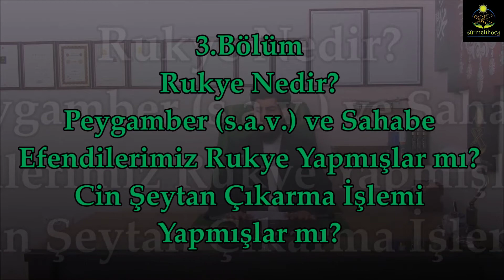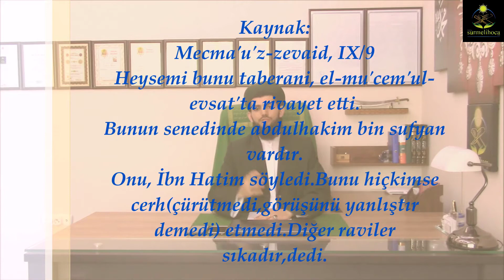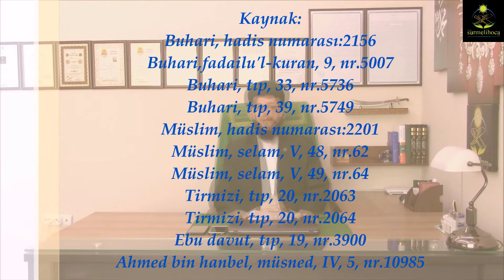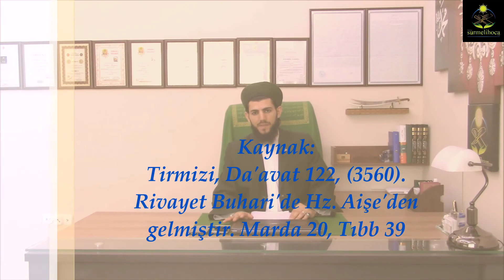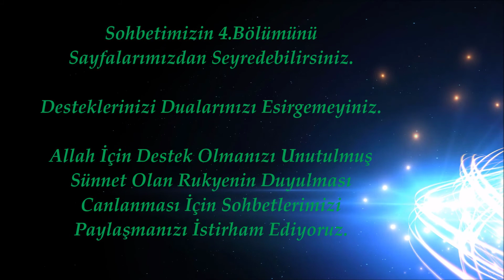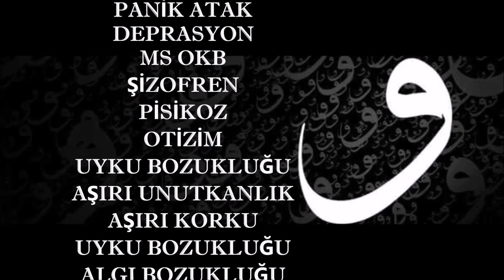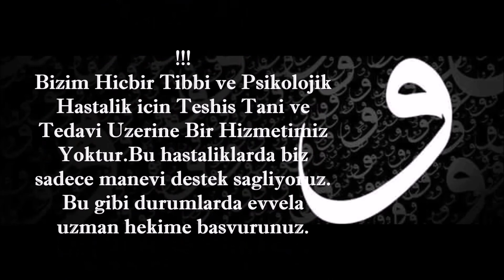Sahabenin Rukye Yaptığı Cin Çıkardığı ile İlgili Hadisler(3)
4.RHS-3.B ) 3.BÖLÜM İÇERİĞİ: Sahabenin Rukye Yaptığı ile İlgili Hadisler, Sahabenin Cin Çıkardığı ile İlgili Hadisler, Cebrail (a.s.) in peygambere rukye yapması

Rukye Nedir ? Rukye ile Alakalı Her Şey Bu Sohbette... Peygamber (s.a.v.) ve sahabe efendilerimiz rukye yapmışlar mı, Sadece müslüman cinlerle bedendeki cinler bedeni terk eder mi, Helal haram ve şirk olan rukyeler, Rukyenin helal olması için şartlar, Rukye ile alakalı ayeti kerimler, Rukye tedavisi hakkında hadisi şerifler, Rukye nasıl yapılır? vs. konulara bu 7 bölümlük rukye sohbeti içerisinde mevcuttur.

(► 4.Havas Rukye Sohbeti - 3.Bölüm ◄)

7 BÖLÜMLÜK RUKYE SOHBETİ nin İÇERİĞİ:

1.BÖLÜM İÇERİĞİ:
Rukye nedir

2.BÖLÜM İÇERİĞİ:
Rukyenin helal olması için şartlar
Rukye ile alakalı ayeti kerimler
3.BÖLÜM İÇERİĞİ:
Sahabeler rukye yaptığı cin,şeytan çıkarma işlemi yaptıklarıyla alakalı hadisi şerifler ( 02:27 )

4.BÖLÜM İÇERİĞİ:
5.BÖLÜM İÇERİĞİ:
Rukye ile alakalı hadisi şeriflerin kısa açıklaması
Manevi Sıkıntı(büyü,nazar,cin musallatıvs.)yaşamış kişilerin özetle yapmaları gerekenler

7.BÖLÜM İÇERİĞİ:
Şahsım ve hizmetlerimle alakalı özet açıklamalar
Parapsikoloji spiritüalist hizmetlerle alakalı özet açıklama
Son Söz ( 16:04 )

Aziz Kardeşlerim